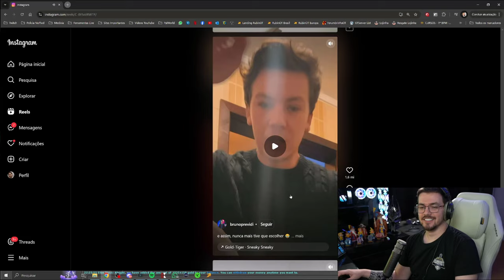RUBINI FEZ TEST "TIKTOK" AO VIVO E SE DEU MAL 😅 | SOLOU 2 PLAYERS E PEGOU REDSKULL!